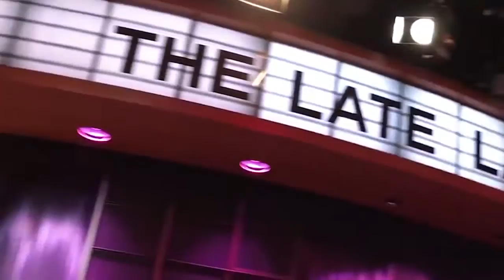Mannequin Challenge: Late Late Show - TV SHOW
James Corden and his Late Late Show staffers tackle the MannequinChallenge